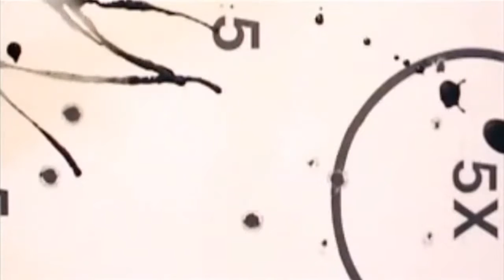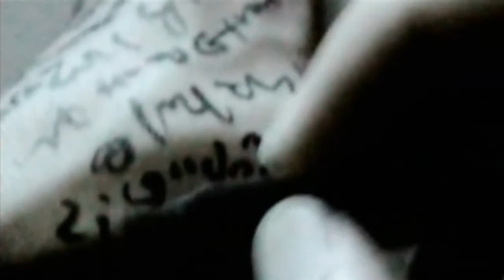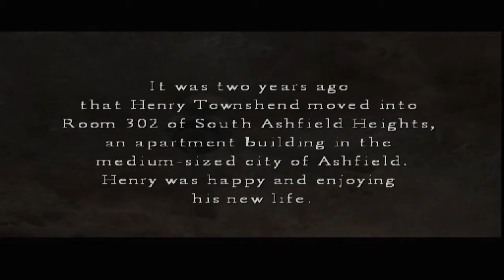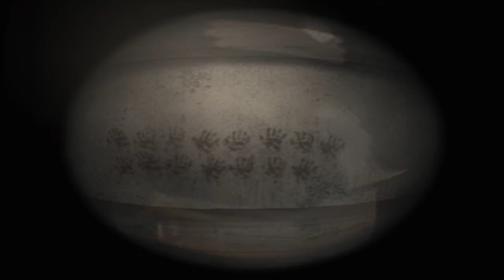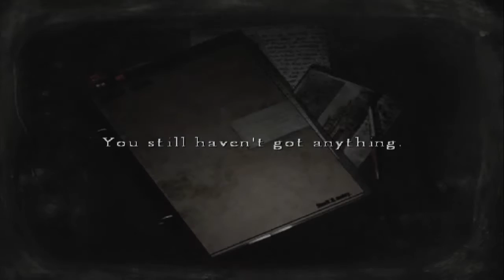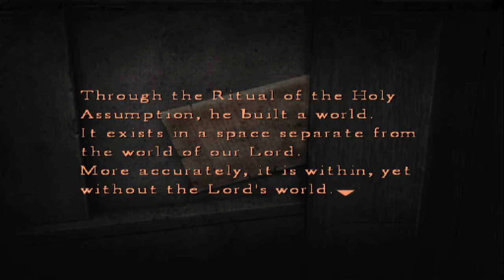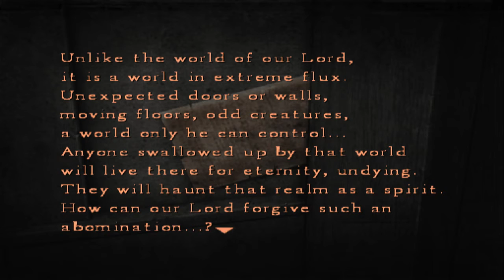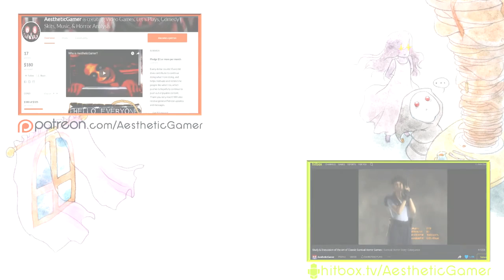Silent Hill 4: The Room [Part 1] Trapped in Room 302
A partially blind & commentated Let's Play / Playthrough / Walkthrough of the PS2 classic survival-horror game, Silent Hill 4: The Room. We join Henry Townshend as he finds himself trapped in his home of Room 302 South Ashfield Heights Apartment. He soon finds a strange hole in his bathroom wall and crawls through it to a surreal world that seems to be connected to the town of Silent Hill. Meanwhile, we peep on a girl in the next apartment over Eileen Galvin through a peephole, we deal with a strange man with mommy issues named Walter Sulivan, and even escape strange ghost that seem to haunt this place.